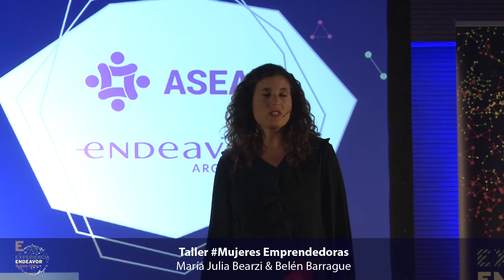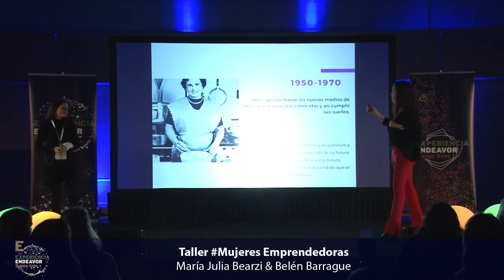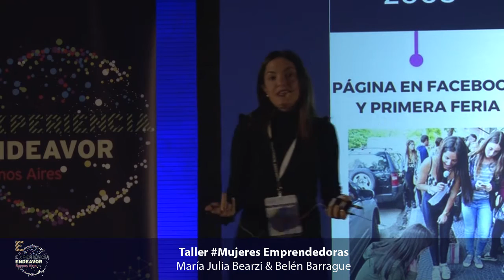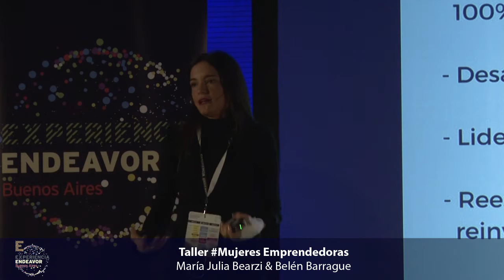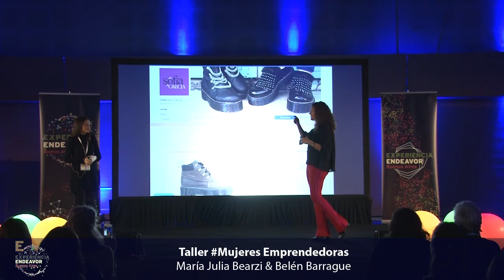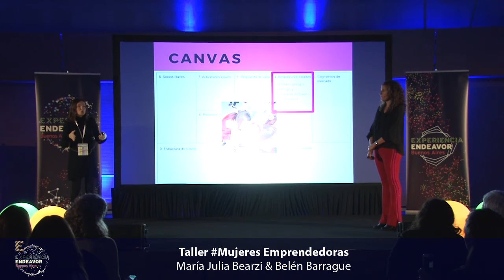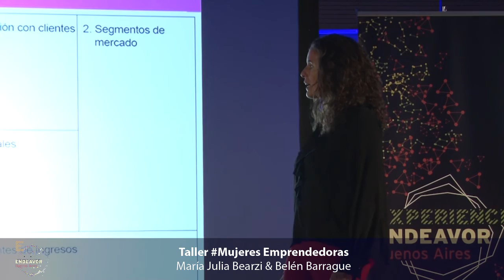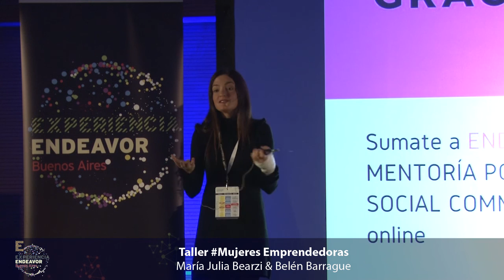Taller MujeresEmprendedoras | Experiencia Endeavor Buenos Aires